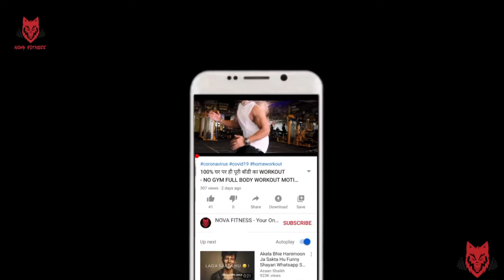Basic HOME WORKOUT for FAST Fat Loss for Men and Women | Aman Chauhan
Body Banane Ka Tarika | बिना जिम जाए घर पर ही बॉडी बनाने के 9 बेहतरीन Exercises|
दोस्तों ,
बिना जिम जाये 15 din ya महीने में 9 एक्सरसाइज से घर पर चेस्ट कैसे बनायें !
बिना जिम जाए घर पर कैसे अपनी बॉडी बनाये , अब आपको जिम जाने की जरुरत नहीं है आप घर में ही कुछ एक्सरसाइज कर अच्छी बॉडी बना सकते है ! बस आपको प्रतिदिन ए 9 एक्सरसाइज करना है !
और अपने खानपान  पे ध्यान देना है ! फिर देखेंगे की आपकी बॉडी बिना जिम जाये इतनी अच्छी हो जायेगी की आप देख कर हैरान हो जायेंगे !

Welcome to Nova fitness channel, our athletes excels in all aspects of  hypertrophy teaching you the perfect combination to loose fat, to workout at home, to loose belly fat, to loose love handles and chest fat, man boobs treatment.

We also include diet series and nutritional plans in our KaronaHomeWorkout.
Home workouts can be a lifesaver, especially in quarantine times when there is no gym excess, health and fitness become the top most priority to keep one-self coronavirus free.
In our KaronaHomeWorkout we blend in creativity and technical knowledge of our elite athletes to present workouts and exercises which will fulfill YOUR body goals successfully!!

Most Important Bodybuilding Tips, Fitness, health, Workout, muscle, Strength, BodyBuilding,.

We provide 360* body transformation programs to help you reach your body goals within a specific period of time!

Health Fitness Beauty Diet Bodybuilding Supplements Home remedies Motivational videos

⚠ Warning     ⚠

This content is Originally Produced by the Nova Fitness, Owning 100% Exclusive Copyrights on All Platforms Worldwide including Internet, IPTV, Mobile Rights etc.

Follow our pro certified and experienced (15+ years) fitness coach on Instagram:

Athletes Instagram Link :                                                                (Powered by NOVA FITNESS)

Kind Regards,
Nova Fitness                                                                                       Founder : Nawaz Shaikh